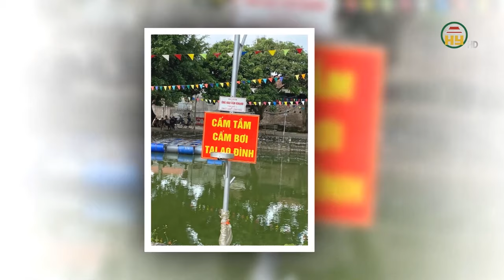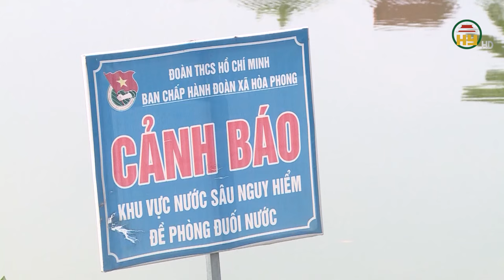Hai học sinh ở thị xã Mỹ Hào dũng cảm cứu bạn bị đuối nước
Hưng Yên TV | Hai học sinh ở thị xã Mỹ Hào dũng cảm cứu bạn bị đuối nước
Địa chỉ: 164 Nguyễn Văn Linh, thành phố Hưng Yên, tỉnh Hưng Yên
Tiktok: Truyền hình Hưng Yên
Facebook: Đài Phát thanh và Truyền hình Hưng Yên
Zalo: Đài PTTH Hưng Yên